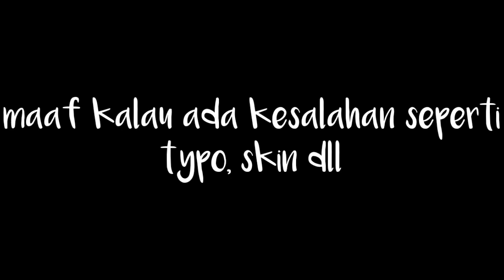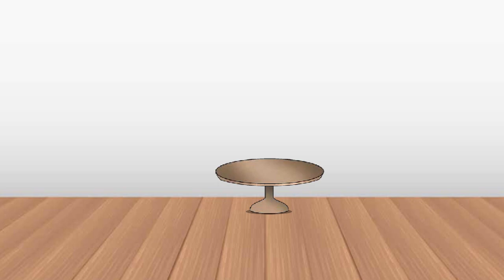Piggy Roblox Gacha Life Ver \\CHAPTER 1// Gacha Life Series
Sebagian indo bogenk
Ok maaf aku tak pandai bhs inggris:"v
Mudah mudahan kalian paham eheq
Tunggu chapter 2 nya woe
Tapi QnA Duku wkwkwkwk
Maaf kalau gaje:"v

Mo Mabar Ama Aku Di Roblox?
Nih Nicknameku : SiBambanks
Tapi aku maen roblox itu seringnya pagi pagi soalnya sinyal lebih bagoes eak

Oke enjoy videonya yak!